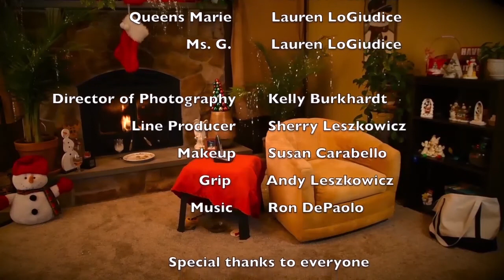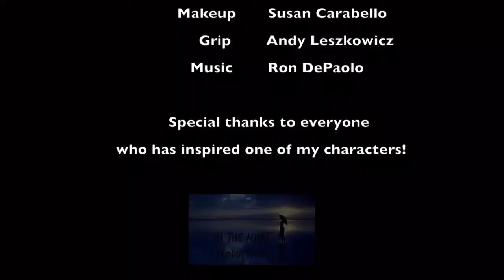Claymation Yule Log🎅🏼⛄️🔥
Sit by the warm holiday fire with 10 characters plus your favorite claymation characters from Rudolf the Red-Nosed Reindeer and Frosty the Snowman.

Based on the classic video Yule Log With Friends YuleLogWithFriends.com

HERE ARE MORE FUNNY CHARACTERS:
MY LINKS

WEBSITE (where you can sign up for inside info and discounts) -
Hello darling!I'm Lauren LoGiudice, an actor + comedian + character chameleon originally from NYC. (Queens, yo!)If you like intelligent and subtly irreverent comedy, then you'll love what I do. Most of my characters are outsiders, people struggling to feel like they fit in. I've felt like this most of my life, and I feel like you might as well!This channel is where I bring new characters to life and where I share clips of performances including storytelling, stand-up comedy, and TV spots.Want to K.I.T and know about all the shows coming up in your area? Please go to: laurenlogi.com
PLEASE REMEMBER -Make art,
Be weird,
Be freaky,
I love you
Mwah!
XO
Lauren LoGiudice